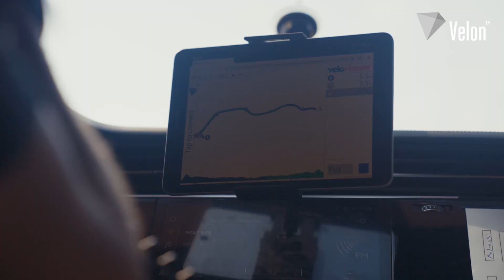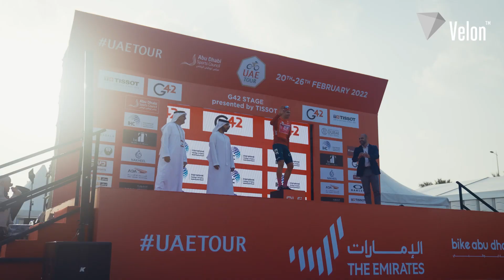UAE Tour 2022: Stage 3 On-Bike Highlights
Go inside Stage 3's ITT at the UAE Tour with Velon's unique team access to see how Stefan Bissegger beat the world champion Filippo Ganna after a stunning performance 🚴🏻‍♂️💨